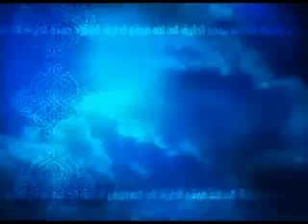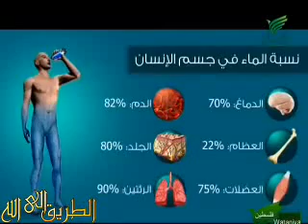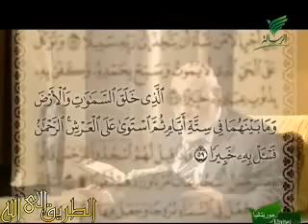تفسير : وهو الذي خلق من الماء بشرا - للدكتور زغلول النجار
الدكتور زغلول النجار تفسير { وهو الذي خلق من الماء بشراً ..} التفسير العلمي للقرآن الكريم